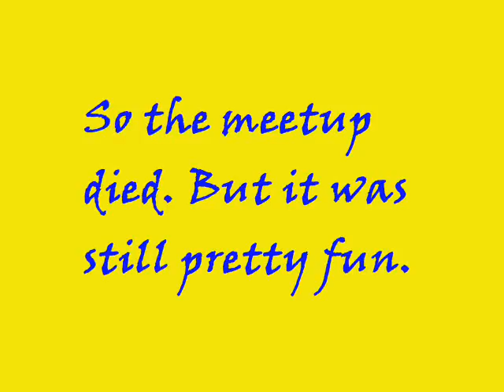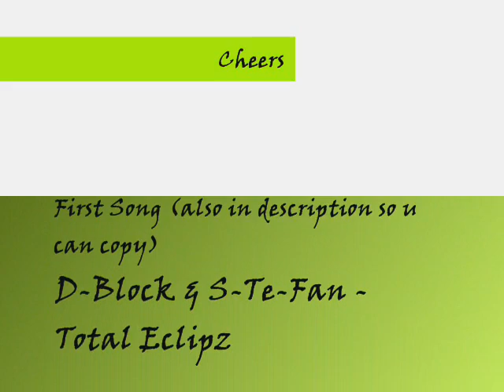Sydeny Shuffle Meetup 5/6/10 [Really Shitty] [SONGLIST].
Cheers everyone who was in it. it was a failed meetup so the vid was aswell. please dont hate comment. please sub for more videos like this. and also sub because im giving you the songlist.
Songlist
First Song: D-Block & S-Te-Fan - Total Eclipz
2nd (Last) song :headhunterz & wildstylez - the art of creation